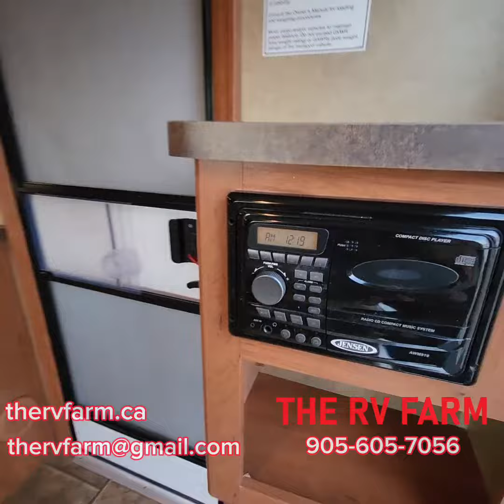Forest River Grey Wolf 19RR - THE RV FARM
🚐 Explore Boundless Adventures in Style! 🌲 2013 Forest River Grey Wolf 19RR TOY HAULER for Sale!

Embark on the ultimate road trip with our meticulously maintained 2013 Forest River Grey Wolf 19RR Toy Hauler – where luxury meets rugged adventure! This versatile RV is not just a home on wheels; it's your gateway to a world of excitement and relaxation.

🌟 Key Features:

Toy Hauler Delight: Carry your favorite toys, from ATVs to motorcycles, in the dedicated rear garage. Unleash the adventurer in you!
Spacious Interior: The 19RR boasts a thoughtfully designed interior, providing ample living space for family and friends. Comfort meets functionality!
Fully Equipped Kitchen: Create culinary masterpieces on the go with a kitchen stocked with modern appliances. From quick snacks to gourmet meals, indulge your taste buds anywhere.
Entertainment Center: Stay entertained during your travels with a built-in entertainment center. Movie nights, rainy days, or downtime – we've got your entertainment covered.
Cozy Sleeping Quarters: Drift into a peaceful night's sleep in the plush sleeping area. The RV sleeps multiple people comfortably, making it perfect for family getaways.
Bathroom Convenience: Enjoy the convenience of having your own private bathroom wherever you go. No more searching for public restrooms!
🛣️ Where Will Your Journey Take You?
Imagine waking up to breathtaking views, whether it's by the beach, in the mountains, or at a serene campground. With the 2013 Forest River Grey Wolf 19RR, every day is a new adventure waiting to unfold

💰 Upsell Alert!
For a limited time, this RV comes with exclusive add-ons to enhance your travel experience:

Upgraded Outdoor Grill: Elevate your camping cuisine with a complimentary high-quality outdoor grill.
Extended Warranty: Drive with peace of mind, knowing your investment is protected with our extended warranty package.
Don't miss out on the chance to own the perfect blend of luxury, adventure, and convenience. 🌍.

FURTHER SPECIFICATIONS
Length (ft-in / m)
23' 11'' / 7.3
Interior Height (in / mm)
78 / 1981.2
Base Weight (lbs / kg)
4142 / 1878.8
Carrying Capacity (lbs / kg)
3432 / 1556.8
Hitch Weight (lbs / kg)
574 / 260.4
Number Of Axles
2
Air Conditioning (BTUs)
13500
Heater (BTUs)
20000
 HOLDING TANKS
Fresh Water Capacity (gal / L)
50 / 189.3
Gray Water Capacity (gal / L)
31 / 117.3
Black Water Capacity (gal / L)
31 / 117.3
Propane Capacity (gal / lbs)
9.4 / 40
Water Heater Tank (gal / L)
6 / 22.7
 INTERIOR FEATURES
Air Conditioning
Standard
Kitchen Dinette
None
Interior Flooring Type
Vinyl
Master Bedroom
Standard
Number Of Bathrooms
1
Shower
Standard
Television
Optional
DVD Player
Standard

 EXTERIOR FEATURES
Patio Awning
Standard
Leveling Jack Type
Front Manual / Rear Manual
Power Retractable Entry Steps
Not Available